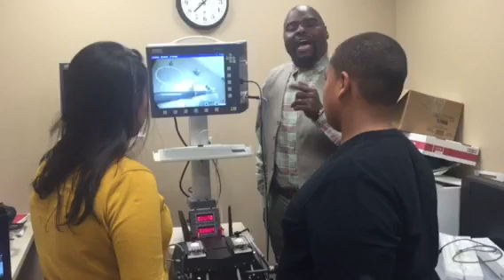Drone Diaries EP03 with Dr. "Butch" James Rosser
Join Dr. "Butch" James Rosser on his adventure of educating the young using modern technology.